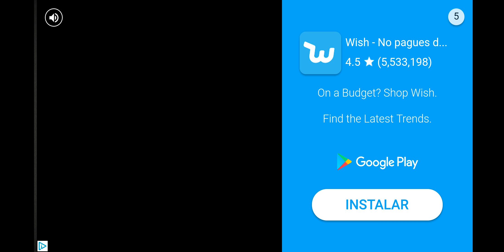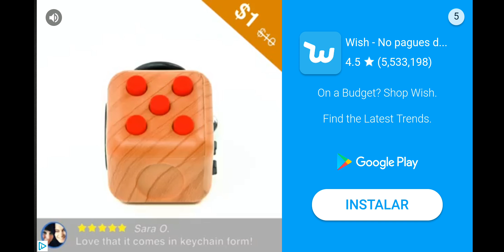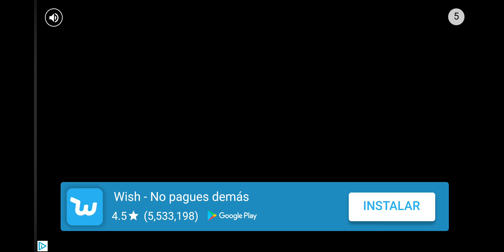MIRIAM: THE ESCAPE, NUEVO JUEGO🔥 (Limbo en Android) | PolGames | Gameplay en español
Primer gameplay de Miriam, the escape, la versión móvil de juegos como Limbo o Inside, misma mecánica de juego y misma ambientación, un juego de plataformas con puzles y una ambientación muy oscura, nuevo juego para android y ios.

► Si queréis ayudar con vuestro granito de arena a la lucha contra el cáncer y apoyar el canal, sencillamente tenéis que entrar en el link y descargaros una app, la usáis 1 minuto y después os la podéis desinstalar si no os gusta, con sólo eso ya estaréis ayudando.

Pol.